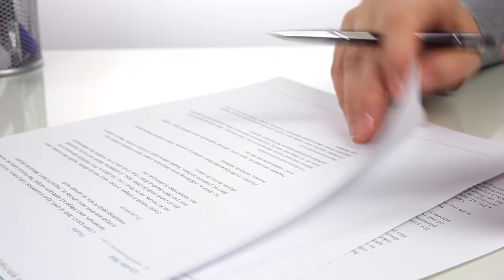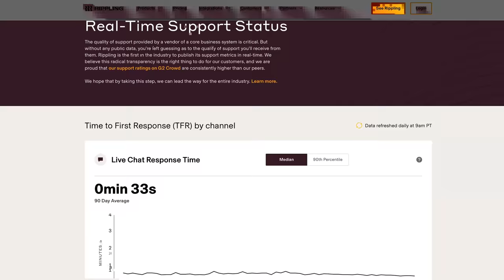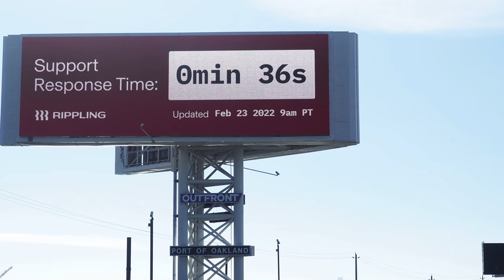Parker Conrad (Rippling CEO) built an $11 BILLION customer-obsessed business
Parker Conrad is a three-time entrepreneur. He's currently the CEO of Rippling, a unified system and single platform for businesses to manage all of their HR & IT - payroll, benefits, computers, apps, and more - in one unified workforce platform. Today, we're sitting down with Parker to talk about growing his startup, the importance of an employee graph, and how customer support can define a business.

00:00 Why we're here today
01:24 Meet Parker Conrad, Rippling CEO
04:43 Rippling's focus on employee data
08:34 The idea of a compound startup
12:03 New wave of business systems
15:20 Creating an employee graph
19:00 Rippling: a team of teams
22:22 Rippling's reporting capabilities
24:34 A different way to support customers
31:00 Routing through machine learning
33:11 How to use the extremes of your data

I'm Garry Tan, venture capitalist and founder at Initialized Capital. We were early investors in billion-dollar startups like Coinbase and Instacart, and I'm a Forbes Midas List Top 100 VC. We want these videos to be about helping people build world-class teams and startups that touch a billion people. Our startups have gone on to create more than $200 billion in market value so far, and Initialized has over $3.2B in assets under management.

Directed by Chris Hall
Filmed by Michael Bliss & William Cenote